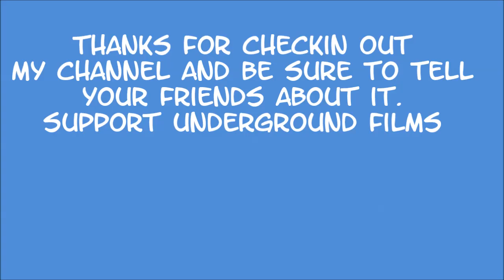An Awesomesauce Package Time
Beneath The Underground member Dave R. sent me in an epic trade Pieces of Talent. See the excitement & happiness in my face. I'll be reviewing this in the near future. Be sure to check out BTU for all your latest news & reviews for the underground , as well as the FB group